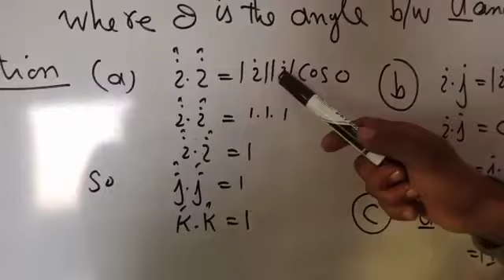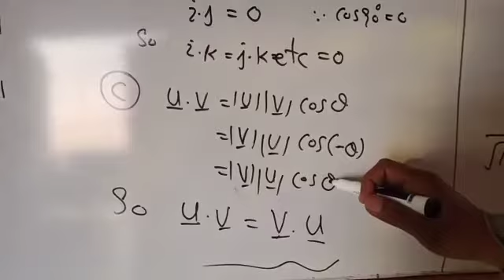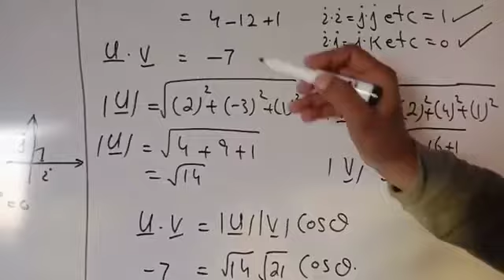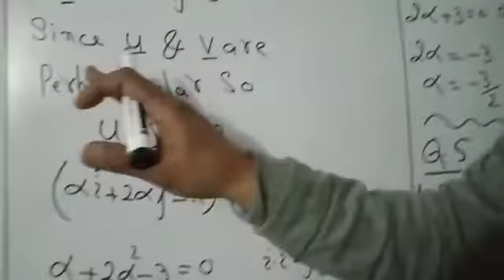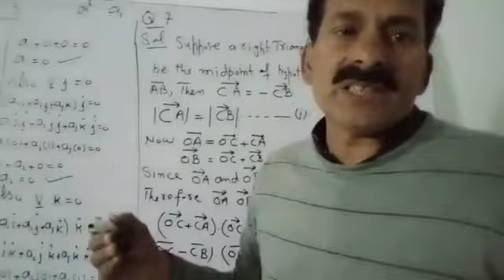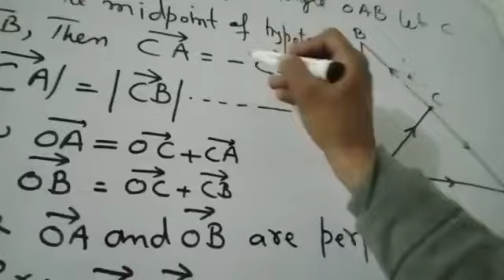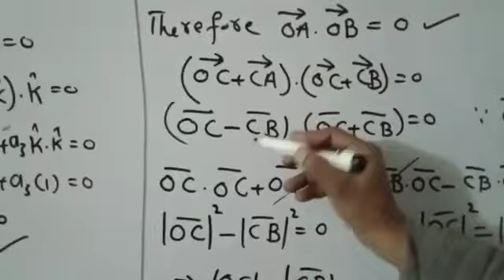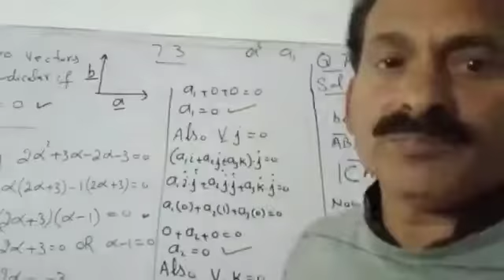Fsc - 2nd year | Mathematics | Chapter 7 | Exercise 7.3 | Q 1,3,5,7 | Prof. Asif Mehmood